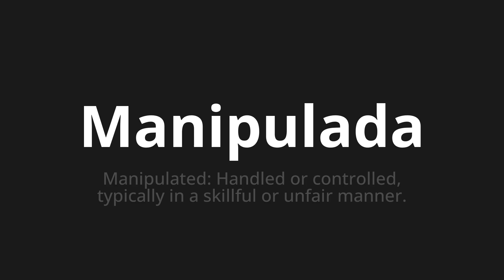How to pronounce Manipulada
Master the Pronunciation of 'Manipulada Which means manipulated' - which means : Manipuled: Handled or Controlled, Typically in a Skillful or Unfair Manner. 📝 with @PronunciationSpanish 🎓🗣️ - [Your Guide to Spanish]

Learn to pronounce 'Manipulada' perfectly in Spanish with our easy and engaging tutorial by @PronunciationSpanish! 📖📽️ In this comprehensive video, we provide you with native speaker examples 🗣️👂 and phonetic breakdowns 🎵 to ensure you get the pronunciation just right.

How to say Manipulated in Spanish